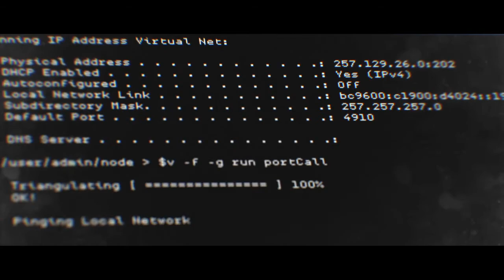Call of Duty: Modern Warfare "Clean House" Campaign Mission 5